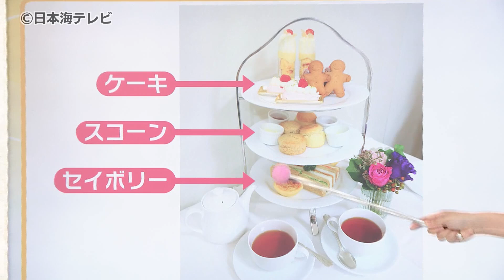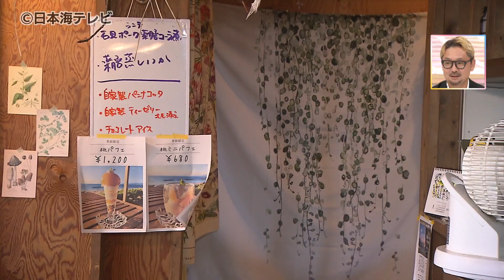【ヌン活Part.1】様々な「活動」にスポットを当てる！山陰のマル活！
推し活、終活、腸活…など「何々活」という言葉、よく耳にしませんか？
そんな、さまざまな「活動」にスポットを当てる「山陰のマル活」。
今回のマル活は、アフタヌーンティーを楽しむ「ヌン活」です。